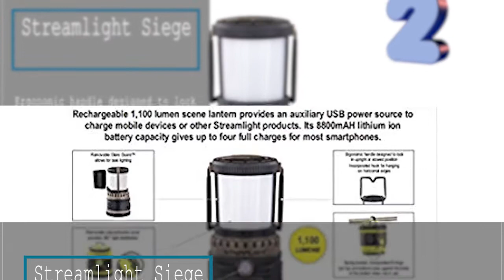Top 5 Best Emergency Lanterns 2018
Top 5 Best Emergency Lanterns
1. UST 30-Day
2. Streamlight Siege
3. Coleman Quad Pro
4. Core 500 Lumen
5. Suaoki Camping Lantern